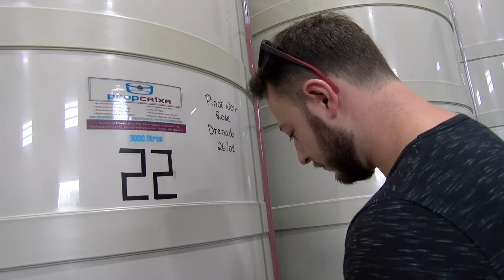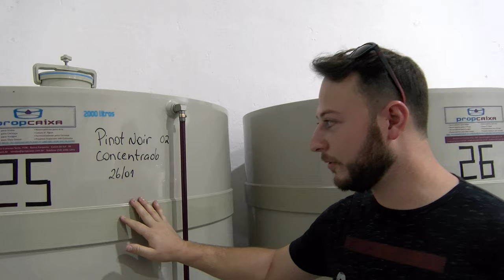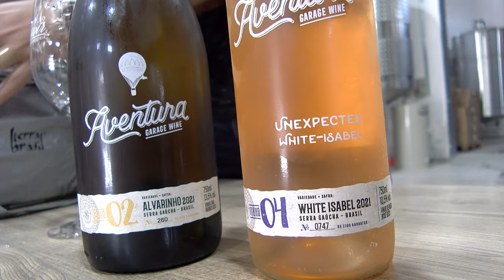Vinhos da Serra Gaúcha • Multi Vinhos e a Aventura Brasiliana com a uva Isabel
A Multi Vinhos é uma vinícola que entrega o vinho pronto para quem produz uvas ou até para quem quer comprar as uvas e encomendar um vinho elaborado com rótulo próprio.
O enólogo Joel Ferrari tem boa experiência, inclusive com estágio na Califórnia. Além de produzir os vinhos para os clientes, Joel é dono do projeto Aventura Garage Wine. São os vinhos de garagem, elaborados com criatividade e muitas vezes com ousadia. Caso do White Isabel, um rosé feito com a variedade americana Isabel, usando técnicas enológicas modernas e levedura capaz de tirar aromas e gostos desagradáveis típicos das variedades não viníferas.